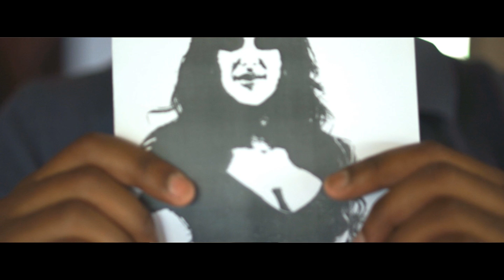Kanye West Goes For Therapy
The world's favourite Kardashian inlaw goes for therapy...